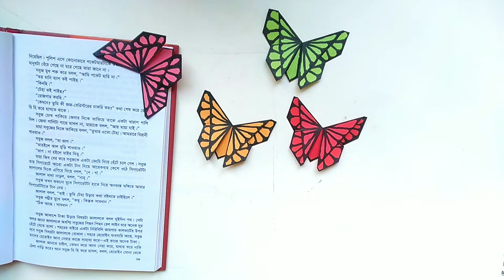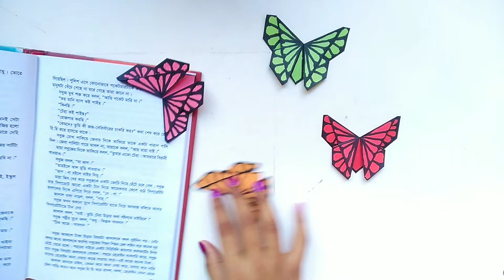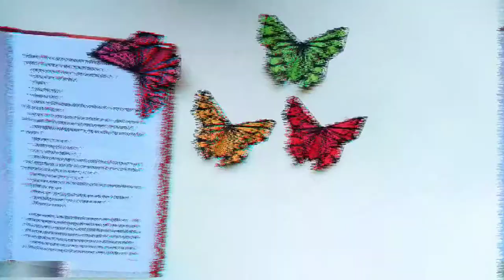DIY easy butterfly bookmark with paper | Origami bookmark corner | How to make easy bookmark holder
Hey guys welcome back to Rinik's craft. Today I'm gonna show you DIY easy butterfly bookmark with paper | Origami bookmark corner | How to make easy bookmark holder